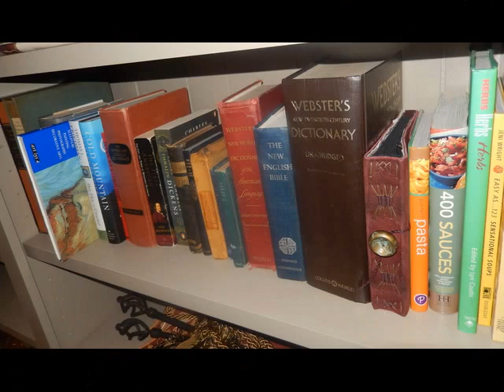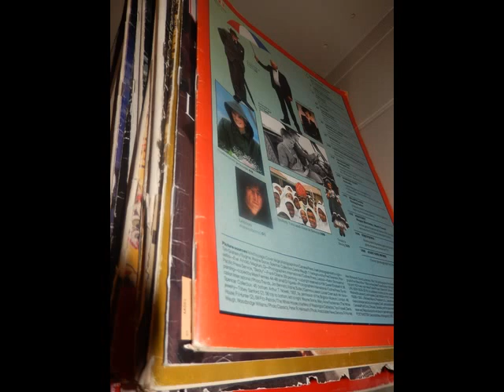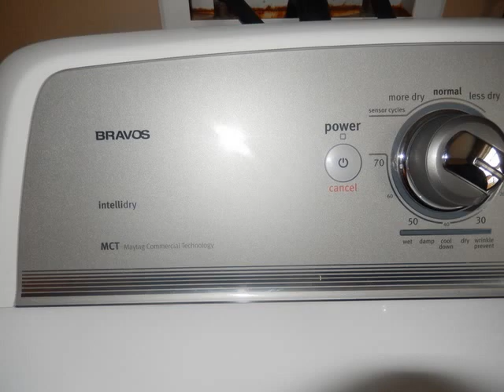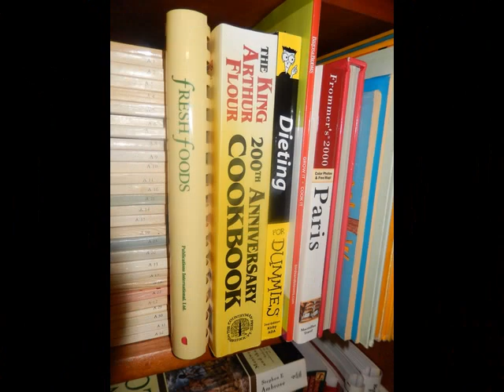Huge Brentwood Estate Sale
HUGE 4 Day Sale in Brentwood
Starting Wednesday

List of Items: Tons of Antiques, French Sideboard, Gilded Mirror
Edwardian English Sideboard, Walnut Etagere, Empire Style
Game Table, Oriental Style Screen, Copper Boiler, French
Tray Table, Eastlake Style Table, Large Pier Mirror, Victorian
Style Rocking Chairs, Sheraton Cherry Chest, Victorian Desk,
Gone with the Wind Lamp, Eastlake Style Mirror, Eastlake Hall
Tree, Eastlake Sideboard, Eastlake Sideboard, Eastlake Dresser,
Eastlake Washstand, Baby Bed, Gorham Sterling Silver Flatware
Strausberg Pattern, Dining Room Table and 6 Chairs, Bow Front
Chest, Sofa, Tray Table, Franch Style Chair, Lamp Table, Kitchen
Items, Pots and Pans, Original Pottery by Rickman Powers, Outdoor
Furniture, Grill, China Cabinet, French Provincial Bedroom Suite, Tilt
Top Game Table, Crystal, Barstools, Lamps, Oak Table and Chairs,
Cut Glass, Bakers Rack, Book Shelves, Floor Lamps, Coffee Table,
Sears Sander, Sears Radial Saw, Yard Tools, Area Rugs, Porcelain
Collectibles, Drop Leaf Tables, Dedham Pottery, Mirrors, Lunaraine
Fur Coat, Tyco Toys Trains, Books, Media Chest, Outdoor Planters,
Trailer, Wedding Dress and Accessories, Small Kitchen Appliances,
Futon, Silver Candleabras, Sony Bravia TV with Speaker System,
Kenmore Refrigerator, Cane Seat and Back Rocker, Maytag Bravos
Front Load Waher and Dryer, Art Prints, Bookends, File Cabinet,
Garage Items, Home Decor and Much More!!

Click Here for Pictures!

Directions: From Nashville, head south on Franklin Pike
and then turn right onto Old Hickory Blvd. In 3.4 miles
turn left onto Laurelwood Dr and then right onto
Harpeth River Dr. 1825 will be on the left.
Ongoing Estate Sale at Lyzon

March 12-15
Wednesday thru Saturday 10am to 4pm

Tons of Fabulous Art By Paul Lancaster, Sterling and
Dorothy Strauser and Many More, Loads of Lamps,
Rugs, China, Mirrors, Chairs and Ottomans,
Benches, Console Tables, Side Boards, Dining
Room Tables and Chairs, Sofas, Picture Frames,
Glassware, Home Decor and Accessories

You're Sure To Find That Special Piece You've
Been Looking For To Brighten Up Your Home

**Located Near The Intersection of Thompson**
**Lane and Nolensville Rd (Next to Shoneys**
**and Accross From Krispy Kreme)**